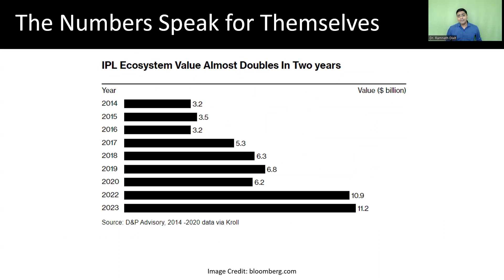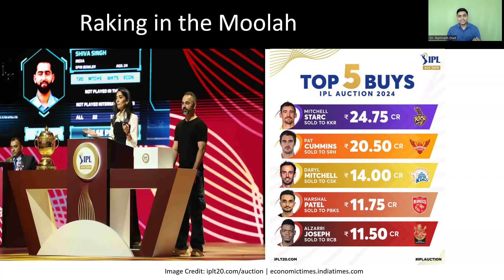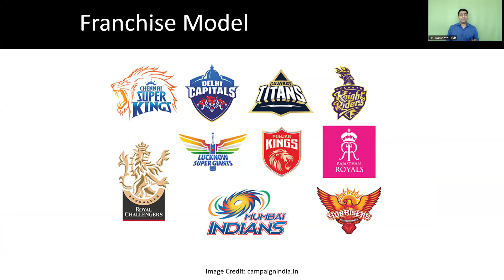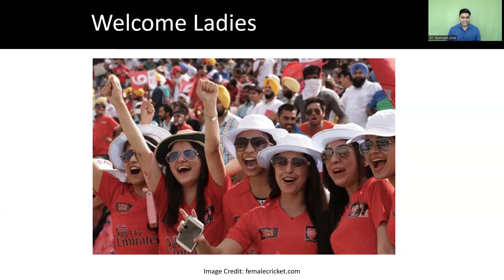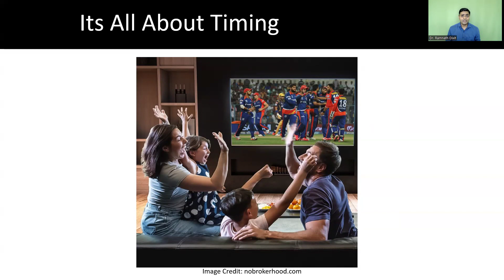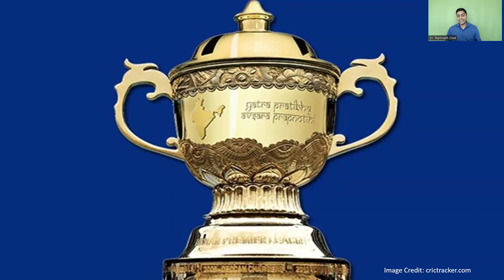आयपीएल एक बड़ी सफलता कैसे बना? | HINDI | हिंदी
HOW IPL BECAME A MEGA SUCCESS?

Dive into the captivating journey of the Indian Premier League (IPL) and uncover the secrets behind its meteoric rise to become one of the biggest sporting spectacles in the world!

In this video, we delve deep into the inception, evolution, and impact of the IPL, exploring the key factors that contributed to its unprecedented success. From star-studded teams and thrilling matches to innovative formats and strategic marketing, we analyze the winning formula that transformed cricket into a year-round extravaganza.

Whether you're a cricket enthusiast, a business strategist, or simply intrigued by the dynamics of sports entertainment, this video offers invaluable insights into the phenomenon that is IPL.